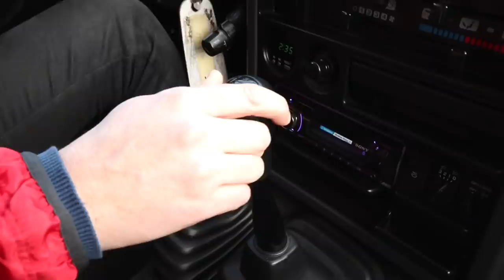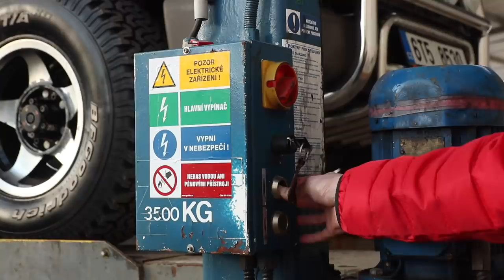Martin Vaculík představuje auto svého dětství!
Slíbili jsme vám starší videa Martina Vaculíka z archivu, tak tady je jedno z nich. Technický expert Světa motorů ve videu z roku 2018 představuje auto svého dětství - Nissan Patrol Y60. Celé video již nyní zde